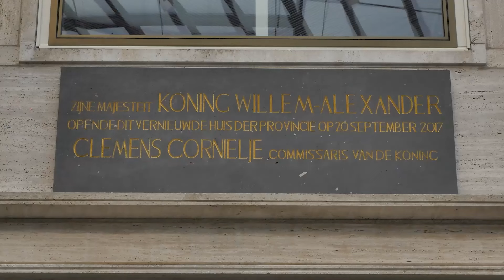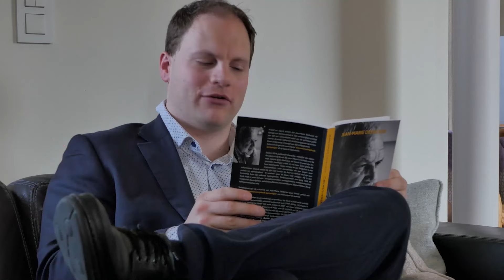De gekozen Burgemeester Trailer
Wil je ook de documentaire zien?